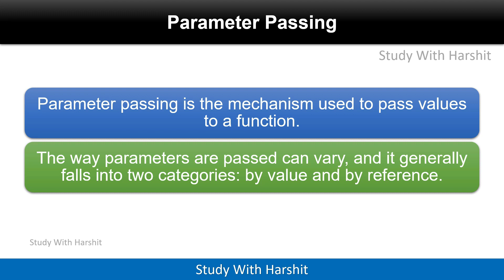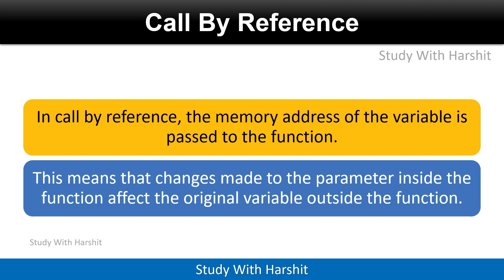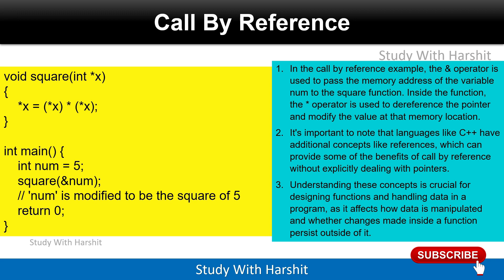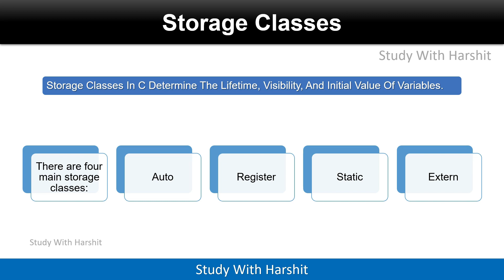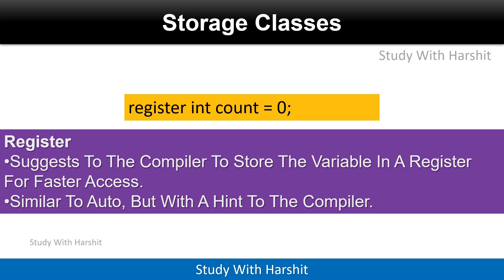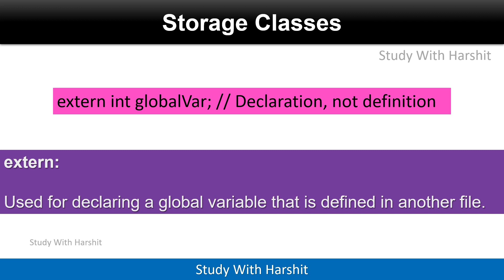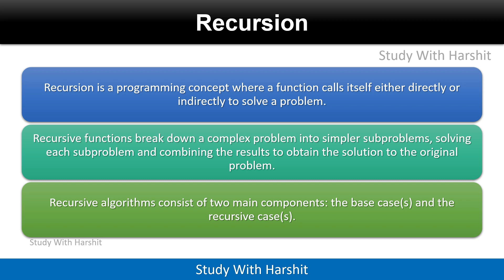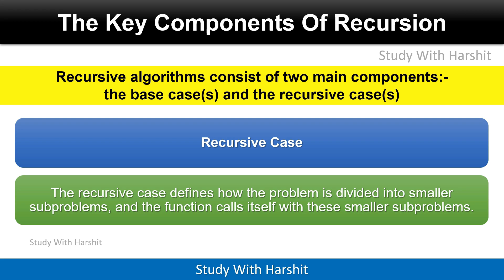Parameter passing, Call by value and reference, Scope of variable, Storage classes, Recursion | BCA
Parameter passing, Call by value, Call by reference, Scope of variable, Storage classes, Recursion | CCSU 1st Semester BCA

BCA 1st Semester Videos Links